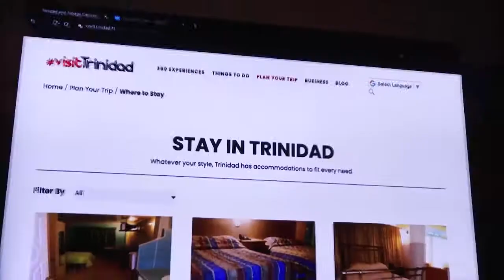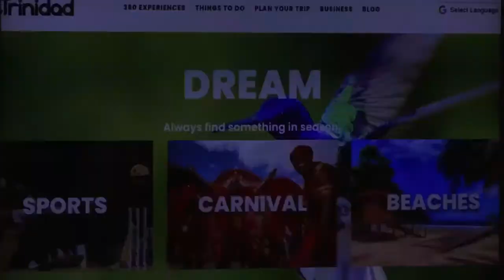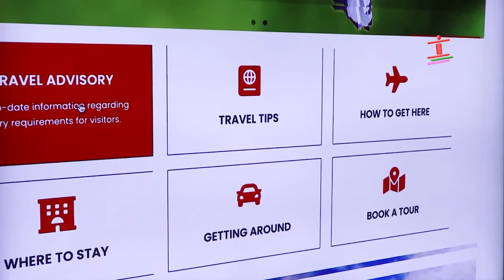visitTrinidad.tt | Launch of Destination Trinidad's New Website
- Destination Trinidad's new website. Discover tips to plan your next trip, things to do, places to stay, virtual tours and so much more.